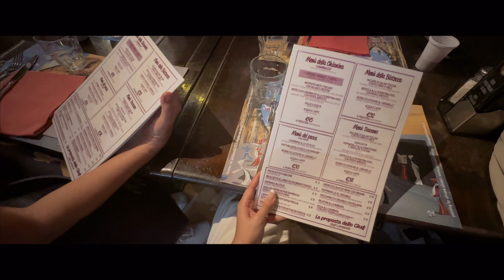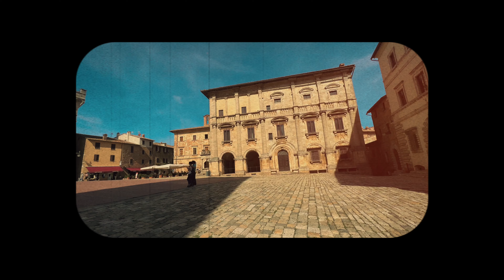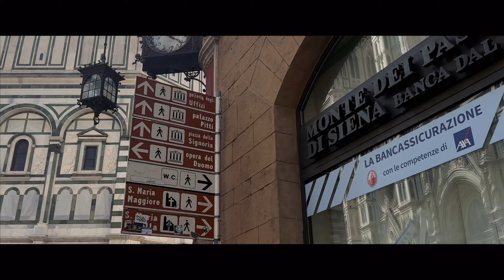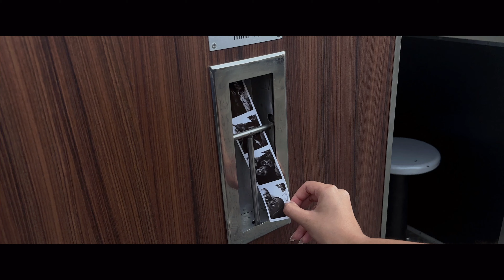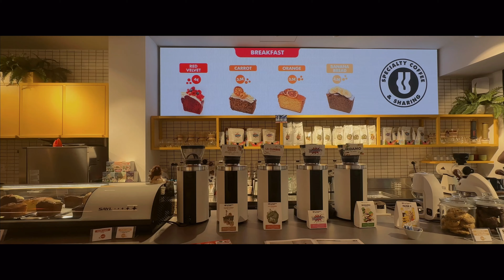TRAVEL DIARY: Exploring Italy! | Florence, Tuscany & Val D'Orcia (2/2)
Hi! I'm Pau. ☻

I've always seen Europe as the pinnacle of traveling and never did it occur to me that one day, I'll be given the opportunity to explore it. Having to experience a totally new culture, people, and place 'altered my brain chemistry'-- as what Tiktok calls it hahah
This second part of my Italy travel diary features the beauty of Florence and medieval towns in the countryside of Tuscany.

ITINERARY
DAY 5: Arrival in Florence from Rome
- Check-in at Airbnb
- Explore neighborhood
- Ponte Vecchio
- Piazza del Signoria

DAY 6: Exploring Florence
- Food trip at Mercato Centrale
- San Lorenzo Market
- Piazza del Duomo
- Piazza della Repubblica
- Leather souvenir hunting
- Trying out Florentine Steak

DAY 7: Exploring medieval towns in Tuscany | Val D'Orcia
- Montepulciano
- Monticchiello
- Bagno Vignoni
- Pienza

- Piazza Michelangelo

DAY 9: Chill/Free day
- Last pizza at Giotto Pizzeria
- Cafe visit at Fluid Cafe

DAY 10: Leaving Italy